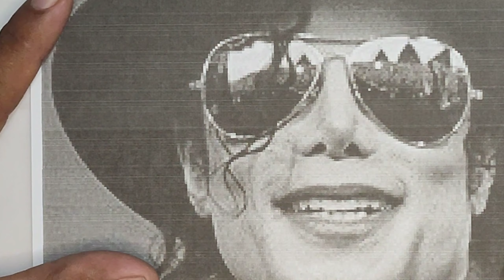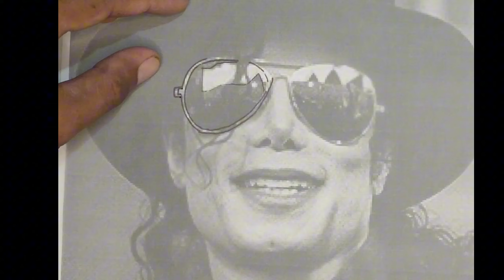How to Draw in Easiest Way. REMEMBERING THE KING OF POP.. Part 1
artwork for remembering the KING POP Michael Jackson.
an easiest way how to draw portrait using a printed picture and tracing it to
transparent paper(tracing paper) and color it using permanent pen marker.